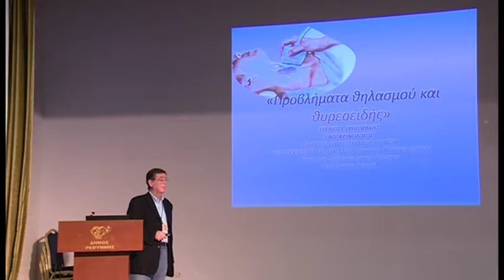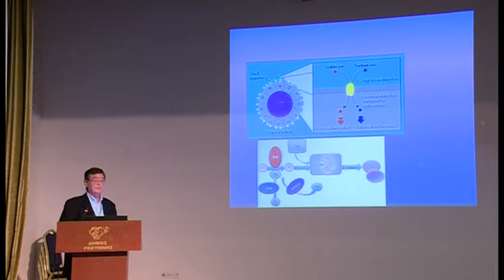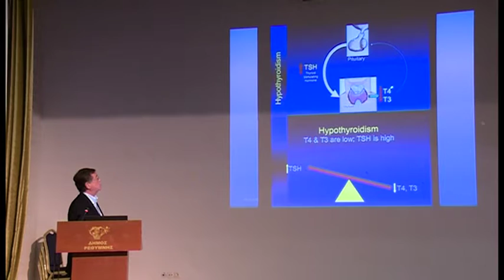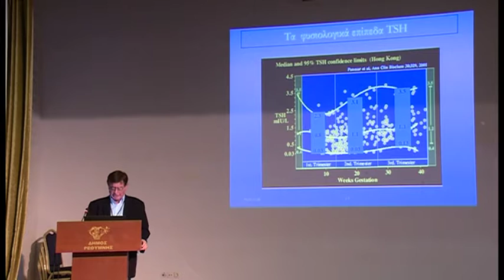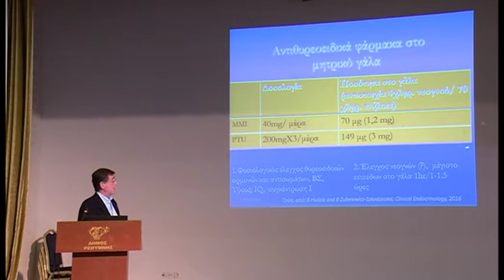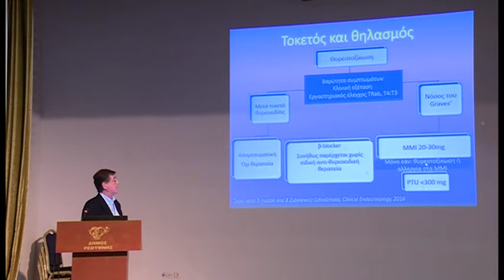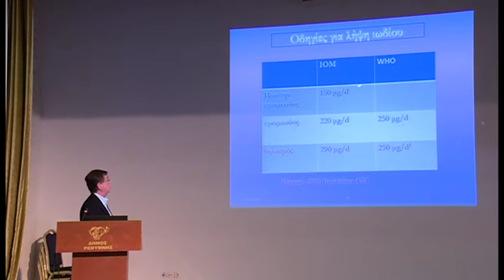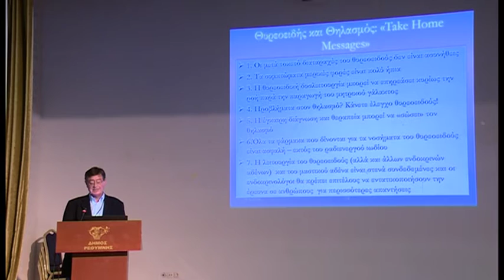17. Dr Stylianos Grigorakis - Health issues with thyroid function affecting breastfeeding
Anniversary Breastfeeding Conference titled "10 years of Galaxias (Greek IBCLC Association) – 40 years of La Leche League Greece: Science meets practice!" held in Rethymno, Crete on April 28th & 29th, 2018 at the Cultural Centre of the Municipality of Rethymno.

Dr Stylianos Grigorakis, Endocrinologist, PhD University of Athens
Health issues with thyroid function affecting breastfeeding

Coordination:
- Giannousi Elisavet, Paediatrician, General Hospital of Rethymno
- Kaltsa Vasileia, IBCLC, La Leche League International Leader